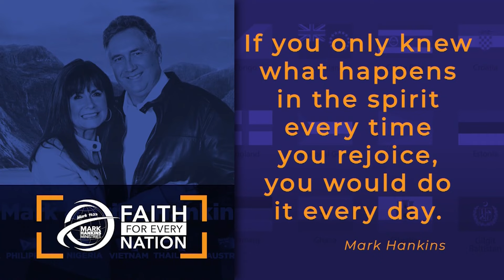Be A First Responder | Mark Hankins Ministries